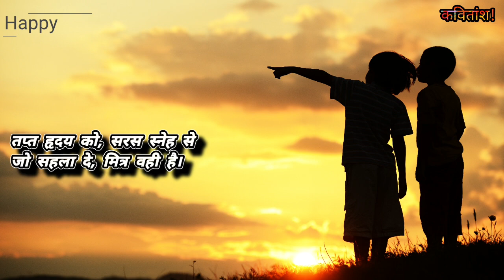Happy friendship day| Mitra wahi hai Maithili Sharan Gupt poetry |30 July friendship day Status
मित्रता दिवस की हार्दिक शुभकामनाएं!!

Happy FriendshipDay Specila
Friendship New Status
Friends Lofi X Status Friendship Day Shyari Status School Wale Dost
Girls Ki Dosti Status
My New Friendship
Arjit Singh Friendship Status
10 Shyari Dosti Status
Happy Friendship 2022
2022 New Friendship Status
Best Friend Shyari Status
No 1 Yaar
No 2 Yaari
friendship day whatsapp
friendship day status
pubg friendship day status reels
friendship day status remix
shayari Friendship video
No1 Dosti Wali Status
Miss You Friend Status
Missing My Bestfriend
Black Screen Friendship Status Harmi Dost Status
Suchha Yaar Statua
Today Friendship Status
Friendship Day 1080p Status
Friendship Day 90Fps Status
Chutiya Dost Status
30 July Friendship Status
30 July 2022 Today Status Coming Soon Friendship Status
Mation Your Best friend
Harmi Dost 5 Hai
whatsapp status best friend
Short Video Friends Tu Hi Mera Yaar Hal
All Friendship Song Status
Yaari Status
Efx Friendship Status
Friendship Day Line Status
friendship day gifti deas 2022
Punjabi Song Friendship Status
Hindi Song Dosti Status
friendship day status old song
happy friendship day status new 2022
friendship day status nobita and doraemon
Tom And Jerry Wali Dosti
Motu Patlu Ki Dosti Status
friendship day quote deep word
status yaari shayari
new Friendship Efx status video
Girls Wali dosti status
Friendship Day Editing
Friends Love Status
friendships profile Trending Best Friend Status
Instagram Friendship Day Status
Facebook Trending Friendship Day Status
My Best Friend Promise Status
Friendship Day Love Status 2022
I Miss You Friends School Wali No 1 Yaari
full screen viral Love Day status full screen status 2020 4k
full screen 4k ultra HD
full screen 120fps
full screen new today status
full screen today's trending status